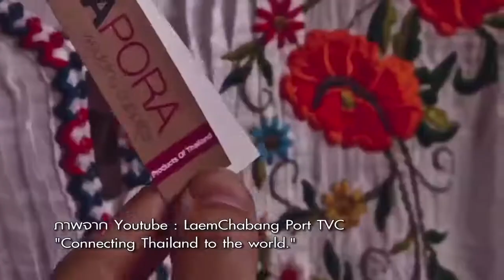มองโลกแบบวิกรม ตอน ครั้งแรกบนแผ่นดิน ศรีลังกา 7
มองโลกแบบวิกรม ตอนที่ 1128 1/12/59 ตอน ครั้งแรกบนแผ่นดิน...ศรีลังกา ตอน 7